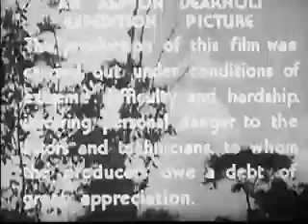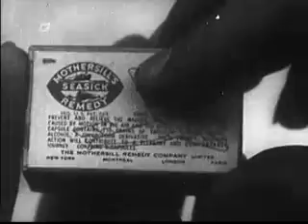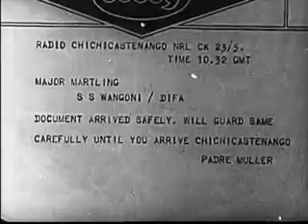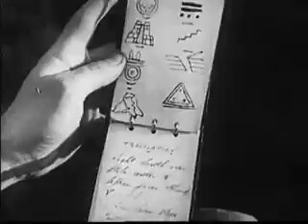new adventures of tarzan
The Green Goddess is a totem worshiped by the primitive natives of a lost city deep in the jungles of Guatemala. It contains both a fortune in jewels and an ancient formula for a super-explosive which could threaten world safety in the wrong hands. From Africa, Major Martling and Ula Vale launch separate expeditions to find the Goddess and place its secrets in safe hands. Ula's fiance died in an earlier attempt at the same goal and she has taken up the trail in his memory against the advice of her lawyer, Hiram Powers, who covets the Goddess for himself and sends Raglan, a mercenary, to get it for him. Aboard their ship to Guatemala is Lord Greystoke - aka Tarzan - on a mission to find his old friend, d'Arnot, whose plane crashed in the vicinity of the same lost city. Tarzan joins forces with Martling, and they reach the lost city in time to save d'Arnot, but lose the Goddess to Raglan. Ula joins Tarzan and Martling in pursuit of Raglan, whence they must contend with the perils of the jungle, Raglan's henchmen, and a party of primitives from the lost city sent to retrieve the Goddess...
Directors: Edward A. Kull, Wilbur McGaugh (uncredited)
Writers: Edgar Rice Burroughs (based on character created by), Charles F. Royal (screenplay) (as Charles Francis Royal)
Stars: Bruce Bennett, Ula Holt, Ashton Dearholt
1935
 Public Domain